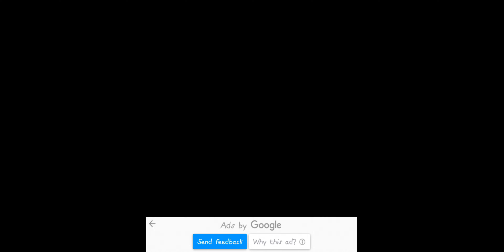Muscle Car Stunts 2023 - Ramp Car Stunts Racing Game - Gaming Android - Android Gameplay